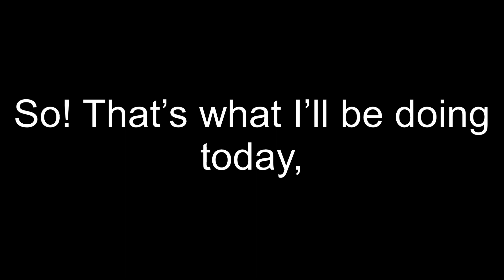Mario + Rabbids Sparks of Hope: The heroes dances to some greatest hits (#1)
In honour to celebrate New Years Eve, I decided to create a fun video of Mario + Rabbids Sparks of Hope!

Do you remember a video of “Super Mario Odyssey: Mario dances to some favourite songs (#1)”? FULL VIDEO
Well, this time, I’m doing a complication on Mario, Luigi, Peach, Rabbid Mario, Rabbid Luigi and Rabbid Peach… except Edge listening to some songs I chose. Some of the songs from Just Dance 2023 Edition, 1 song from PreCure, Friday Night Funkin’ and much more!